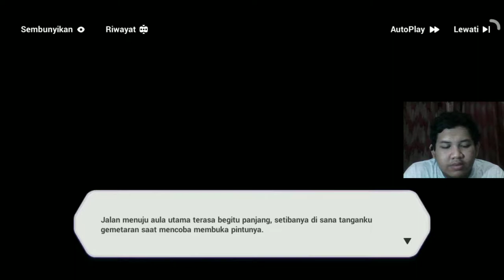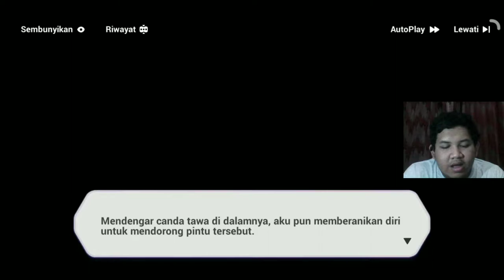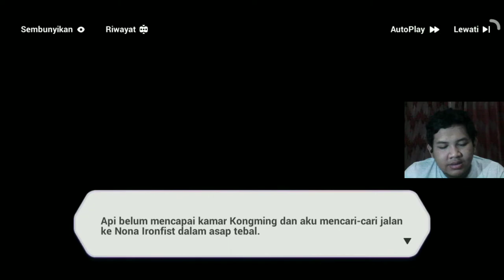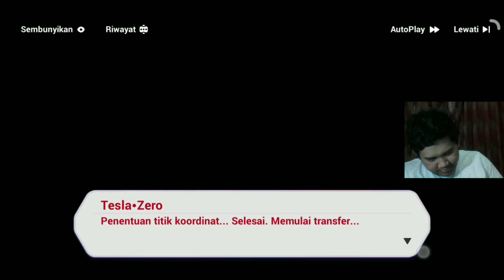Kita semua akan menghampiri Festival Qixi (Part 12) // Saat Kamu Hilang Bersama Bintang (Rerun)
"Untungnya ini rerun ceritanya, jadi biar lebih paham"

Setelah negosiasi selesai, ya jadi kita harus merayakannya di Festival Qixi
Tapi Kongming dan aku punya tujuan lain...
Yaitu nyuruh kita berdua menyalakan lentera buat harapan.

Laptop ASUS X441U (Feb 2019)
- NVIDIA GeForce MX110 2GB
- HDD 1TB

Android Redmi Note 5 (Mar 2019)